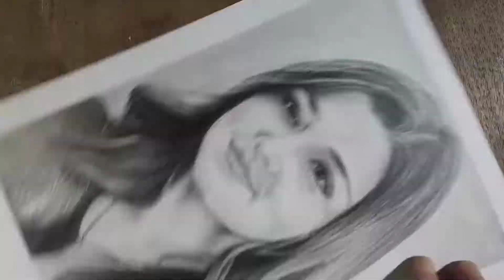Realistic pencil portraits |pencil_sketch howToDraw | Inthem Nongseng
Hlo
       I am Inthem Nongseng,
Video type -
          Graphite and charcoal pencil sketch time lapse & full videos etc
           Thanks 🙏